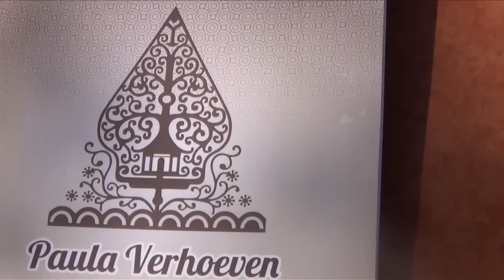Baim Wong Mengaku Nikah Paling Telat Desember 2018 - Cumicam 27 Juli 2018